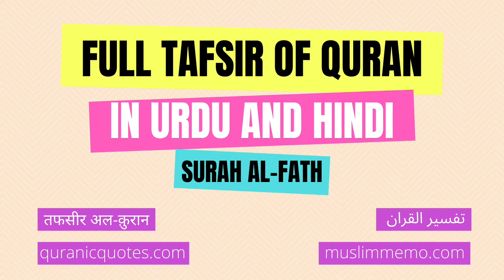Surah Al-Fath --- Full Tafsir in Urdu and Hindi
Listen to the full Tafsir of Surah Al-Fath in Urdu/Hindi. Surah Al-Fath is the 48th Surah of The Quran.